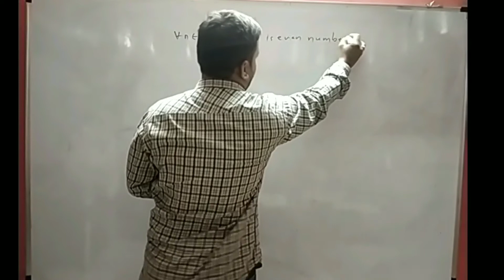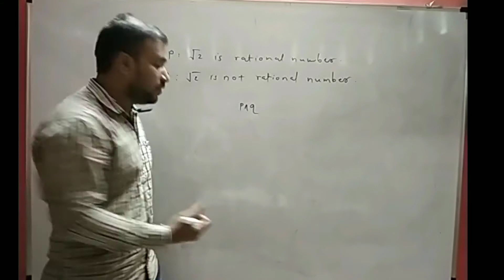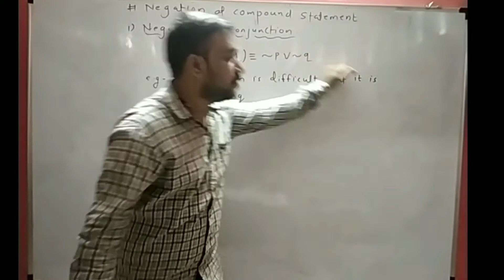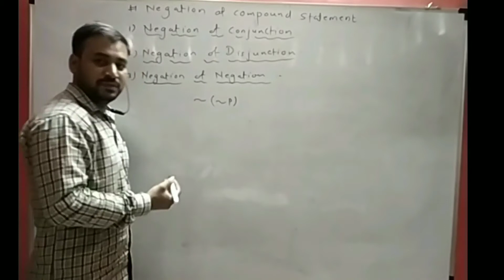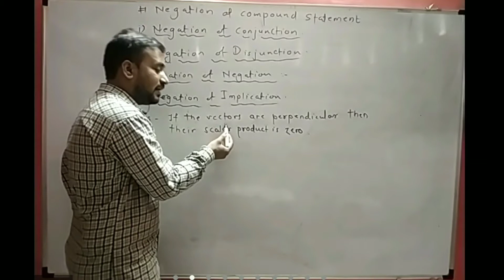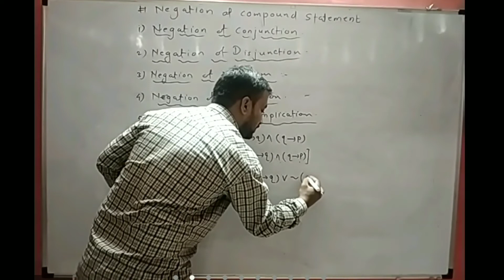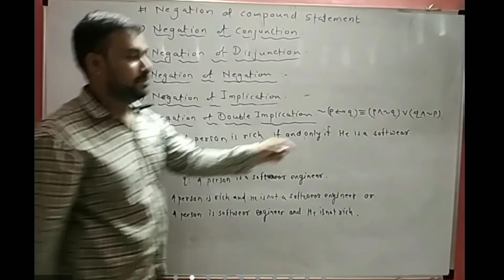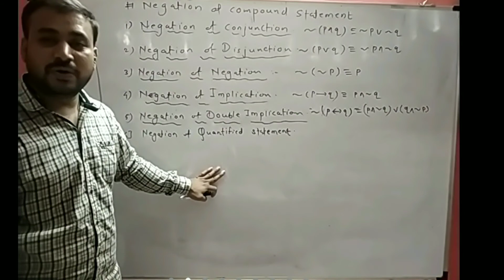LECTURE 15(MATHEMATICAL LOGIC)12th science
Prof Prashant Bachhav
Negation of compound statement
Negation of conjunction
Negation of disjunction
Negation of negation
Negation of implications
Negation of double implications
Negation of quantified statement
statement pattern
Mathematical logic
12th science
12th hsc
saikiran classes